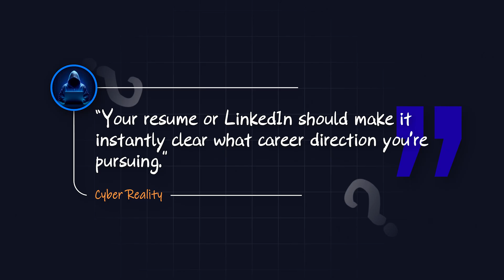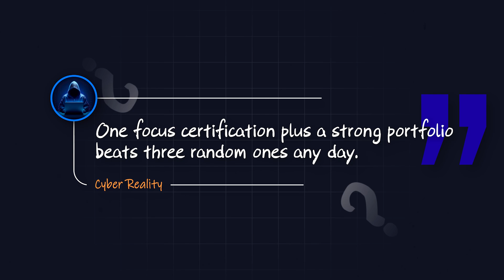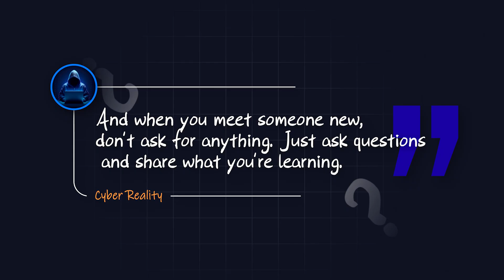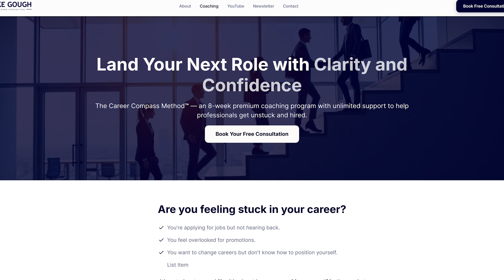How to Land Your First Cybersecurity Job with No Experience (2025 Edition)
Thinking about a career in cybersecurity? This video is perfect for cybersecurity for beginners, as I share my expert advice on how to get into cybersecurity and some great cybersecurity training for beginners. Plus, I'll help you understand the different cybersecurity career paths and the importance of cybersecurity certifications for your career in cybersecurity.

By the end, you’ll know exactly how to go from learning cybersecurity to getting hired in cyber security, even if you’re starting from scratch.

👋 About Me: I’m Luke Gough, cybersecurity recruiter & career coach. With over 14 years of recruitment experience, I help people break into cyber and take control of their careers through the Career Compass Method™.

0:00 - Into/What the video is about
1:26 - Pick a lane in cybersecurity
2:13 - Create real experience
3:04 - Certifications
4:22 - Building a resume
5:36 - Optimise LinkedIn
6:25 - Networking
8:02 - Interview preparation